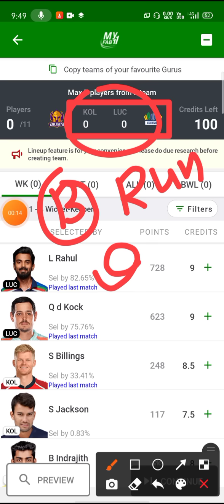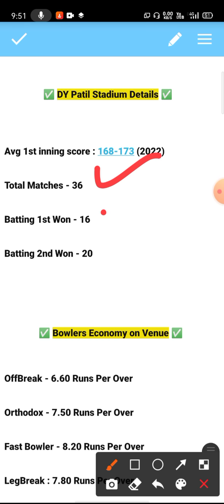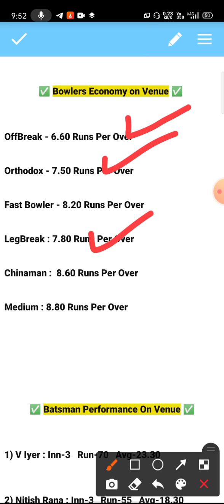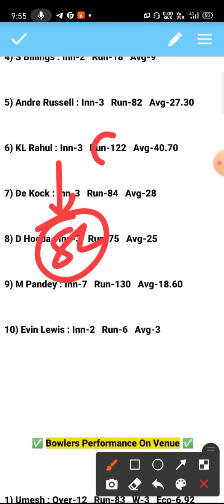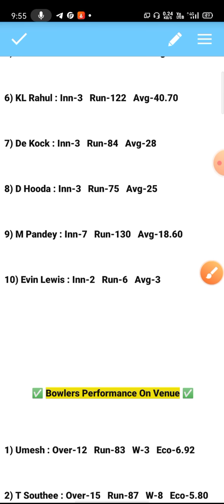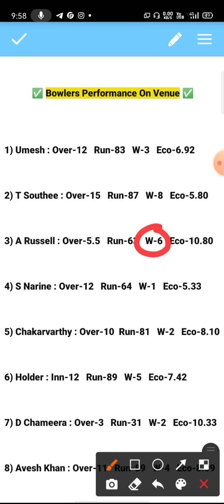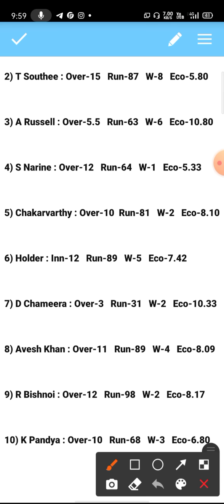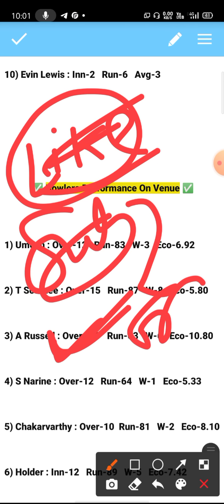Kolkata vs Lucknow Team Prediction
1. This analysis is based on my Understanding, knowledge and instinct .While selecting your team, consider the points mentioned and make your own decision.

3. This game involves an element of financial risk and may be addictive. Please play responsibly and at your own risk.